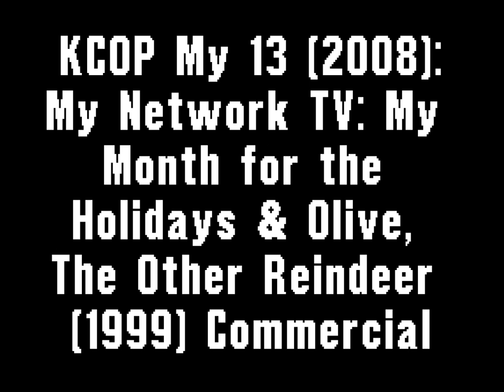KCOP My 13 (2008): My Network TV: My Month for the Holidays & Olive, The Other Reindeer (1999).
Recorded on December 11, 2008. My Network TV in December were showing Christmas Classics and Family Favorites of Movies and Specials including "Olive, The Olive Reindeer".